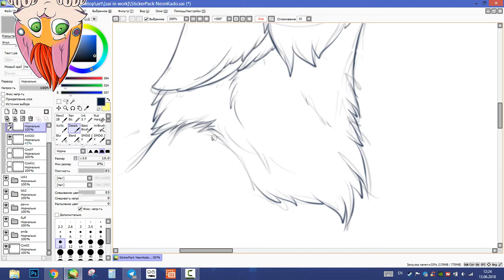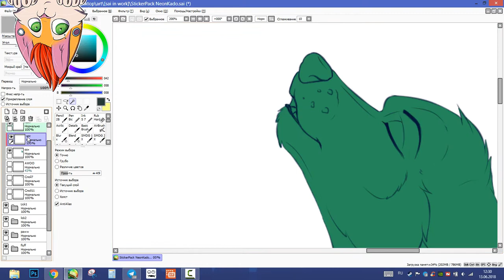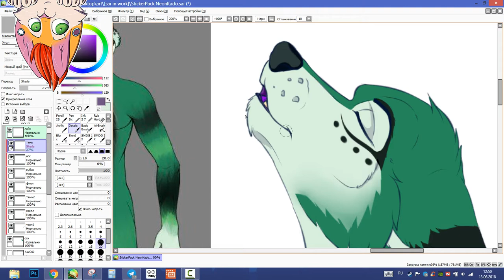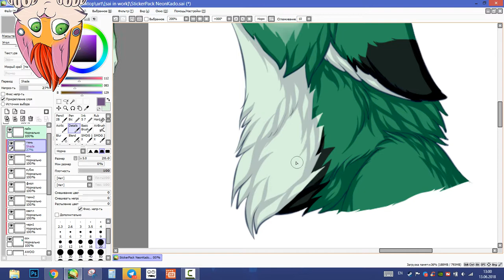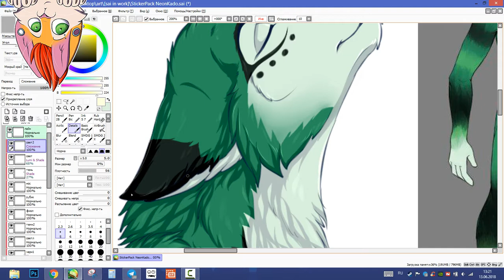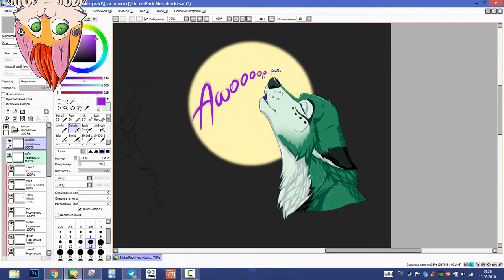Speedpaint for a sticker "Awoo"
Speedpaint for a Telegram sticker from one sticker pack